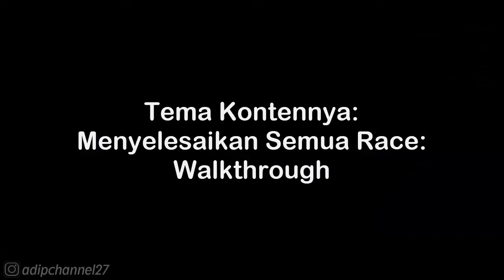PAGANI HUARYRA - HOT ROAD • RACE EVENTS - GOLD MEDALS • NFS Most Wanted 2012 (Mobile)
List #2 Saweria :
11. Alfisahr Riski - 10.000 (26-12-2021)
12. Sultan (Tidak mau di sebut) - 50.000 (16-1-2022)
13. Tukang TubTube - 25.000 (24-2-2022)
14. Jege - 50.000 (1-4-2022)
15. Fajar Trenggalek - 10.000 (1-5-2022)
16. M iqbal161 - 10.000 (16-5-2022)
17. Teman2 yang ingin jadi youtuber - 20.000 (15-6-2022)
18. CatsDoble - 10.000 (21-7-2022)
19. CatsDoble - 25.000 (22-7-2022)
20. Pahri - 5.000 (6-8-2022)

Follow Aku di :
Instragram : @adipchannel27

. . . . . . . . . . . .Terima Kasih. . . . . . . . . . . . .